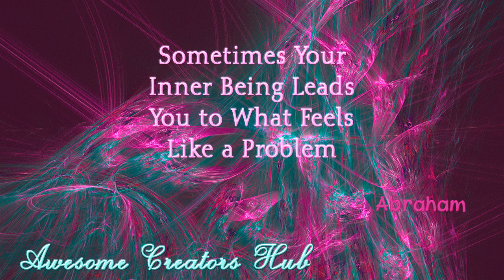Abraham Hicks snippet: Sometimes Your Inner Being Leads You to What Feels Like a Problem